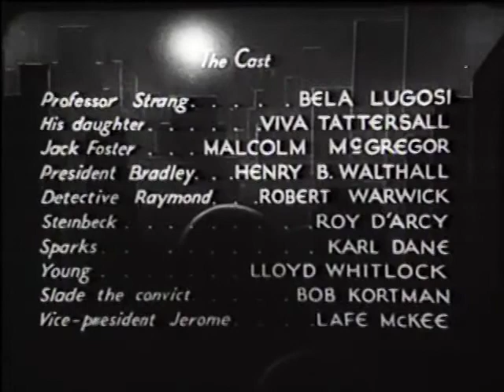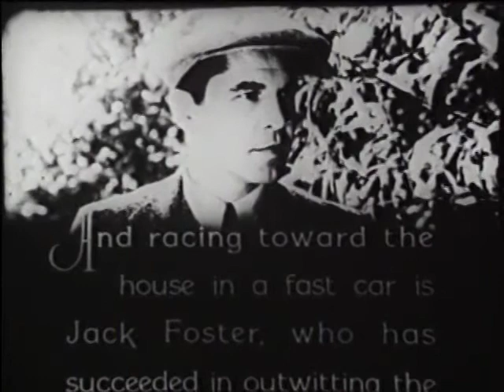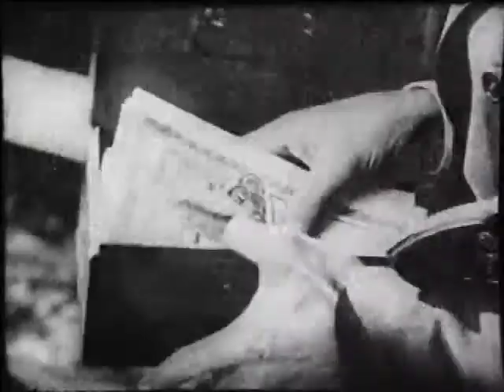The Whispering Shadow - Chapter 04 - The Shadow Strikes - 1933 [English]